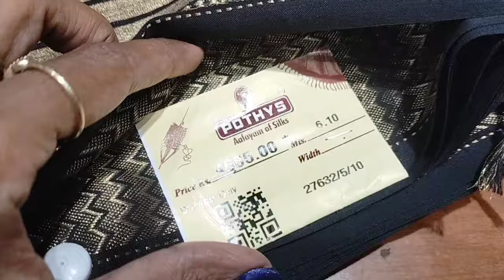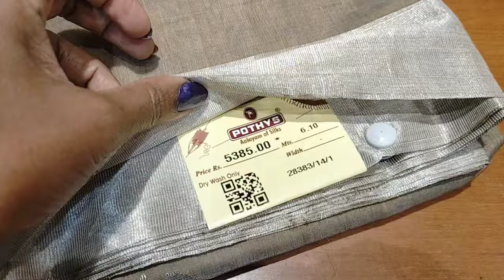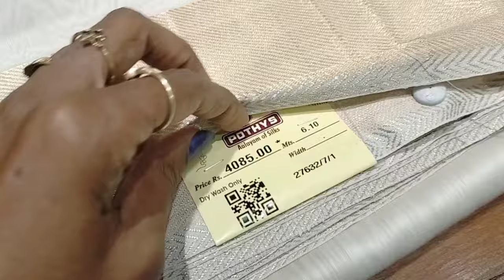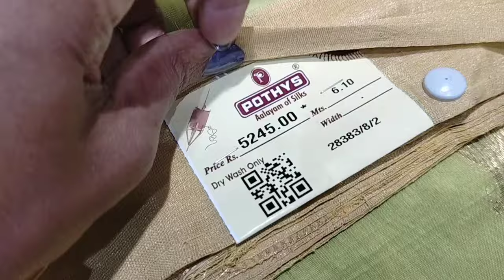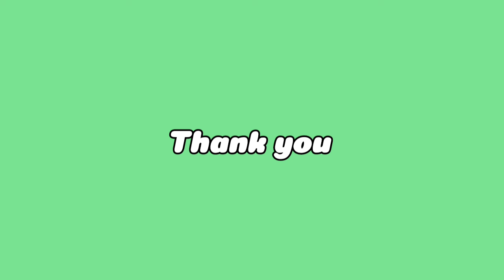Pothys Oppanakara Street Coimbatore ன் Maheswari Silk Sarees New Collections